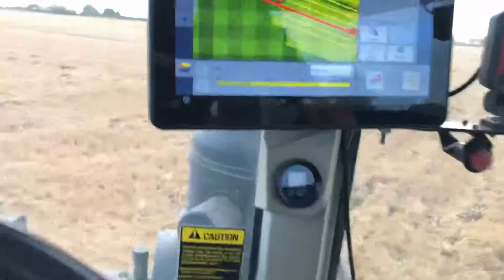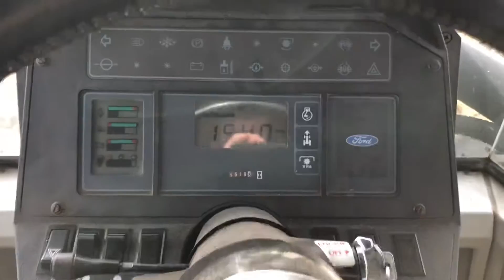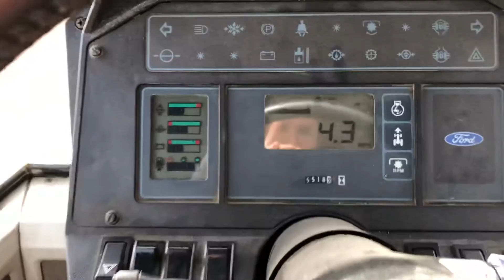Ford Versatile 946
Flatlifting wheat stubble with 7 leg Cousins V-Form.